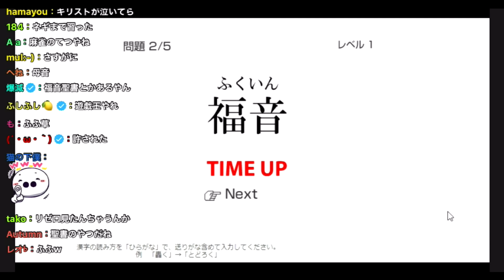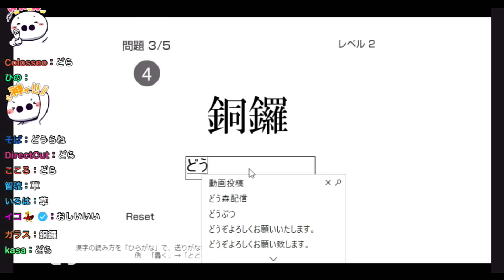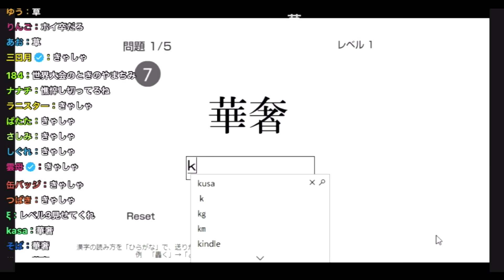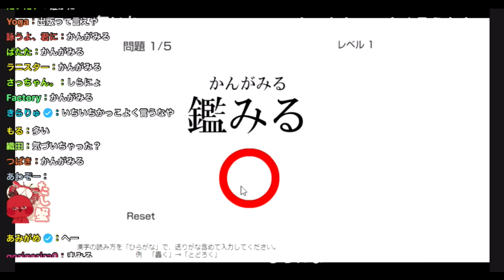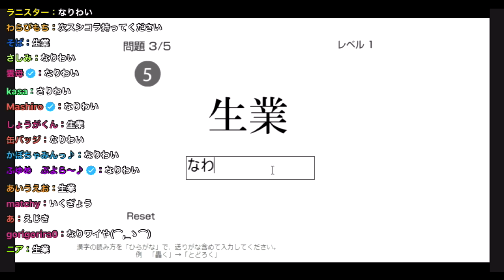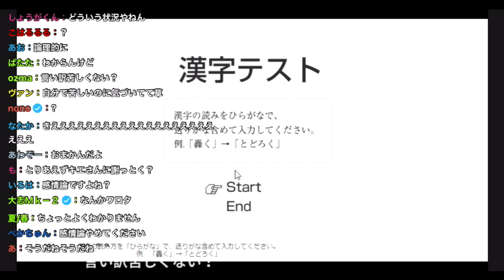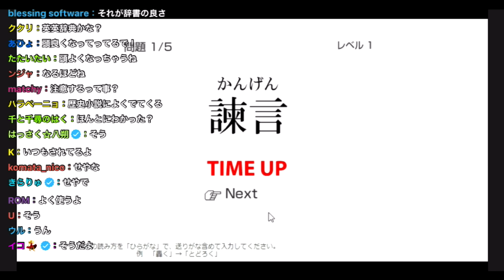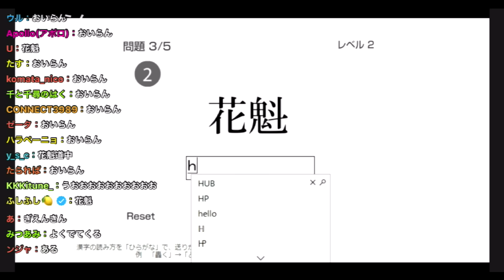とりあえず俺の漢字力を見てくれ【コメ付き】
あたまわるいです